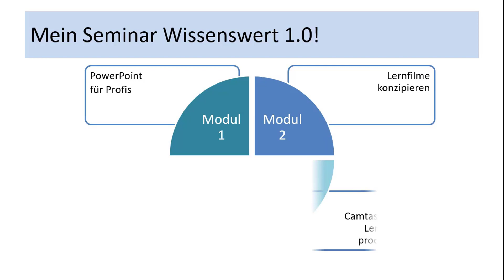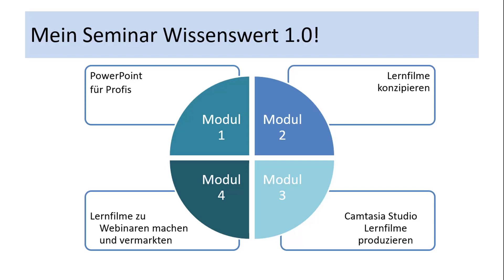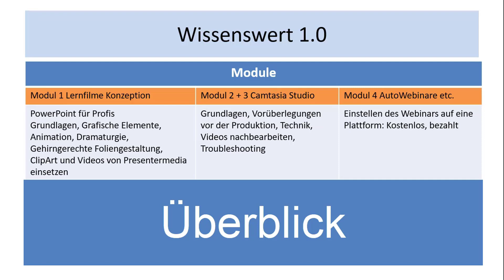Kursvorstellung Wissenswert 1.0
In diesem kurzen Video stelle ich Ihnen die Inhalte des Kurses vor. Sie planen Ihre Kurse auch online anzubieten, dann ist dieser  Kurs ein guter Einstieg.

Über Kirstin Hartmann
Im Jahre 2014 entdeckte Kirstin Hartmann Ihre Leidenschaft zur Produktion von digitalen Lernmedien. Sie fing an Lernfilme zu produzieren um Ihre eigenen Produkte besser zu vermarkten. Im Jahr 2016 erhielt Sie Ihren ersten großen Auftrag für die Produktion Lernvideos für ein internes Dokumentenmanagement System für großes Deutsches Versicherungsunternehmen. Die Herausforderung in diesem Projekt bestand darin die Lernvideos in deutscher, englischer und französischer Sprache zu produzieren. Auch diese Aufgabe meisterte sie sehr erfolgreich. Durch eine Kundenanfrage im Jahr 2017 ließ sie sich inspirieren die ersten Tutorials für Microsoft Office 365 zu produzieren und auf Ihrem eigenen Webshop zu veröffentlichen. Auch diesen Auftrag realisierte Sie mir Ihrem Team.